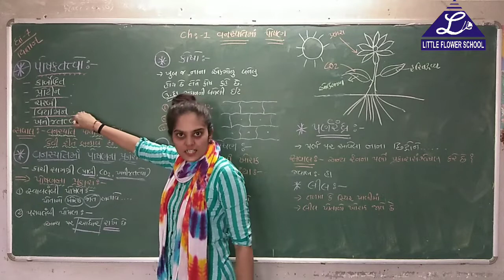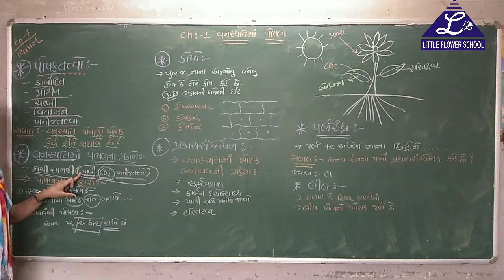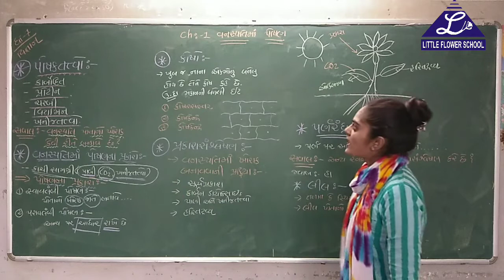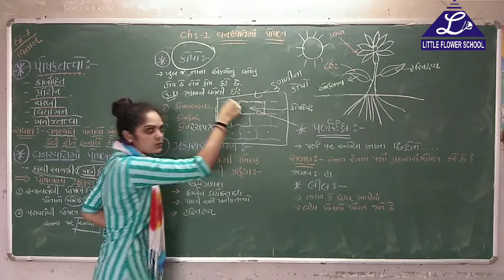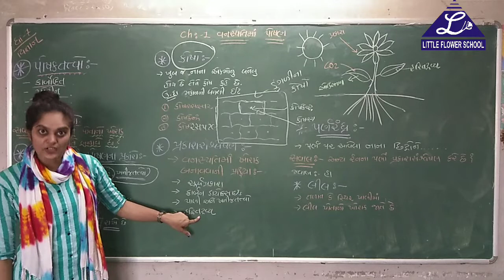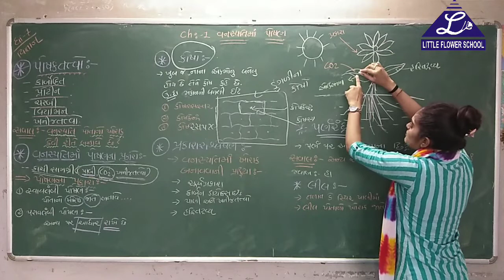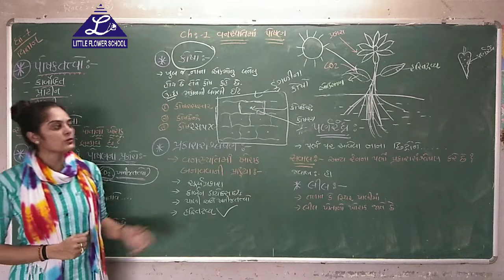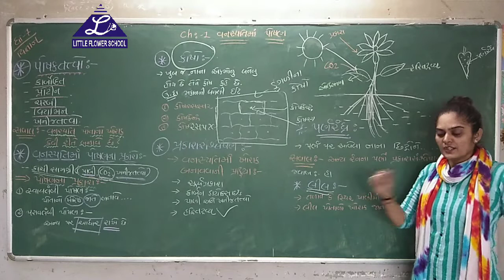G.M Std 7 scince 19/6/2020